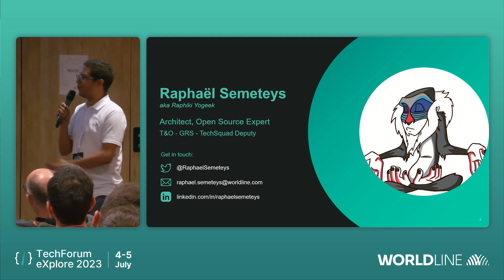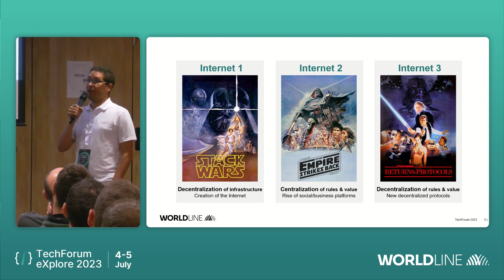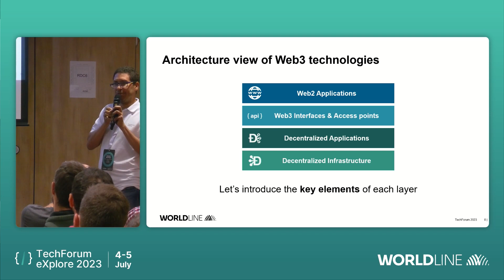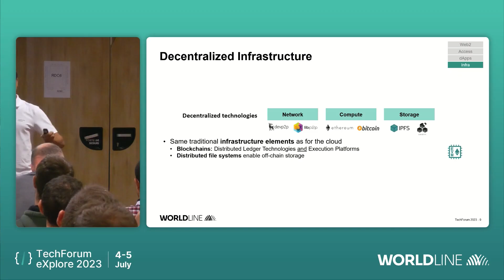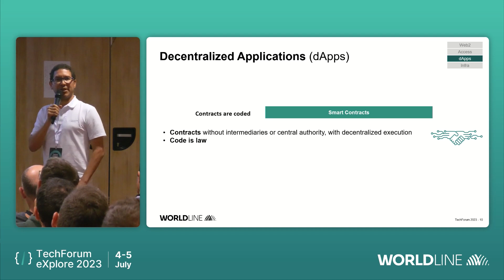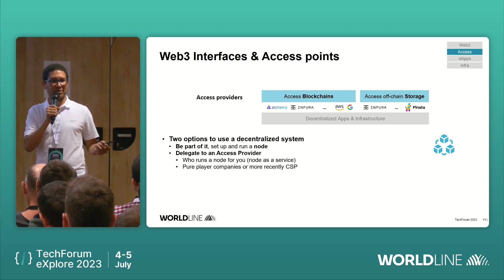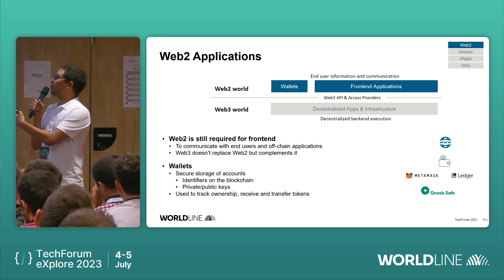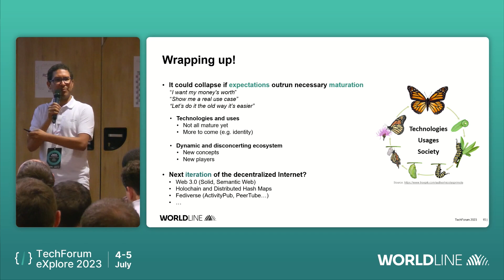Why should we say Internet3 rather than Web3? Let's demystify blockchains and decentralized apps! 🏗️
The speaker, Raphaël, begins by introducing the complexity of Web3 and aims to simplify it through an architectural lens.

He draws on his background as an architect and an expert in open-source technology to navigate the topic. 💡

Raphaël provides an overview of Web3, describing it as a wide, complex, and evolving domain filled with buzzwords and complexities. 🔍
He aims to provide milestones and a map for understanding Web3, drawing from his own experience of initially being overwhelmed by the subject. 🎯
He traces the evolution from Web1 to Web3, highlighting the centralization of Web2 platforms and the need for decentralization in Web3. 🌐
He explains the role of blockchain and tokens in Web3, emphasizing the reaction to the centralization of Web2. 💰
He proposes dividing Web3 into layers, including decentralized infrastructure and applications, with an interface layer bridging Web2 and Web3. 📚
Within the infrastructure layer, he discusses decentralized technologies, including networking, compute, and storage. 🛠️
Networking involves peer-to-peer protocols, while storage includes distributed file systems like IPFS and Swarm. 🤝
Raphaël concludes by emphasizing the importance of understanding the structuring principles of Web3, even amidst its complexity. 🎥✨

Overall, the video aims to demystify Web3 and provide a structured approach to understanding its key concepts, using his architectural perspective as a guide. 🌐🤖✨

    - X : @RaphaelSemeteys

   Follow Our Channel for more insights

What are your thoughts on the future of Web3?
Share your insights and questions in the comments below! 💬